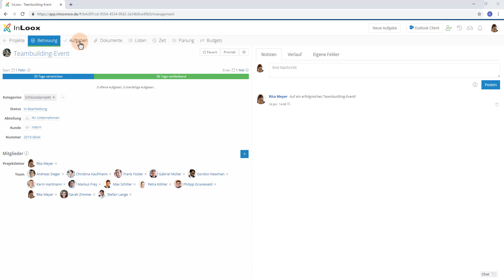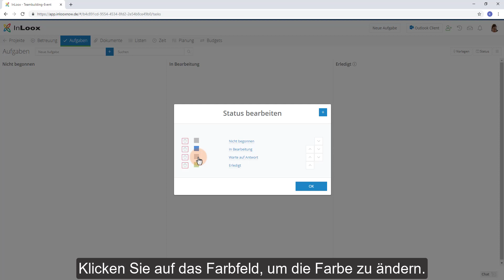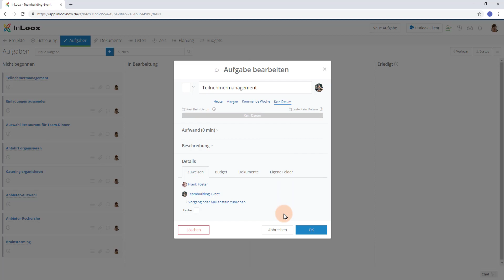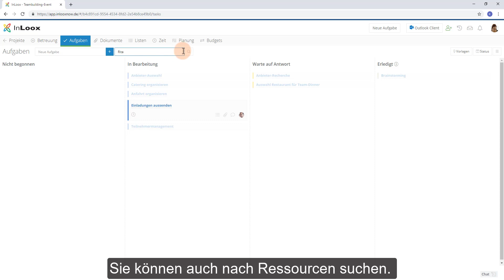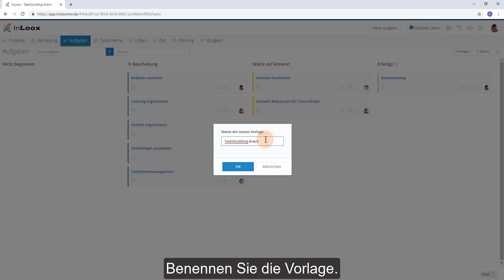Video-Tutorial: Aufgabenmanagement im Kanban mit InLoox 10 Web App [unvertont]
In diesem Video-Tutorial erfahren Sie wie die Kanban-Ansicht in der InLoox 10 Web App funktioniert.